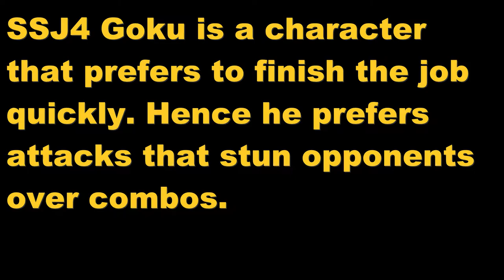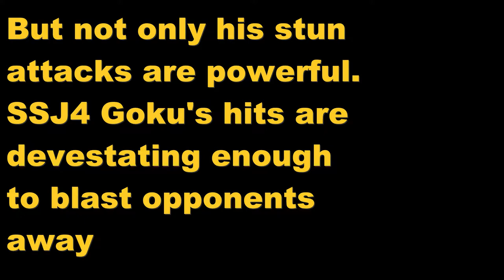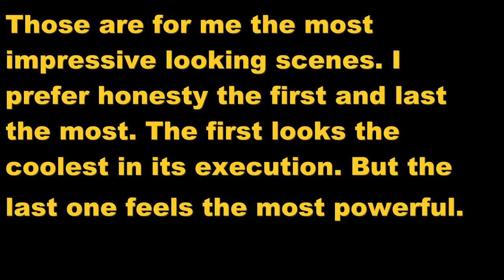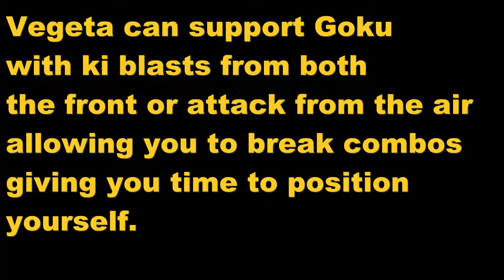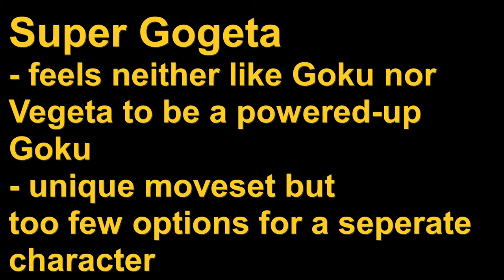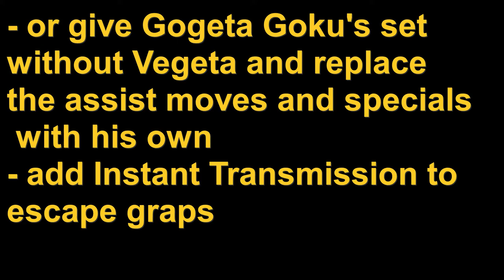SUPER SAIYAN 4 GOKU for FIGHTERZ - Concept Idea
Shall SSJ4 Goku be in the game?

Brace yourselves for the incoming non-cannon statements.

Referenced scenes:
- Dragon Ball Heroes Opening or trailer
- GT Episodes 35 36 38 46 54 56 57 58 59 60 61

Don't expect me to post more of these. If anything, you will see Pokemon content or DB shitpost besides this rare exception.